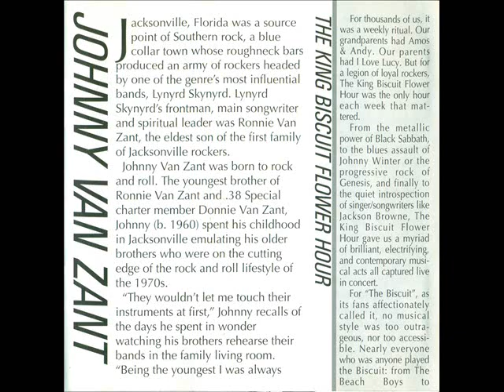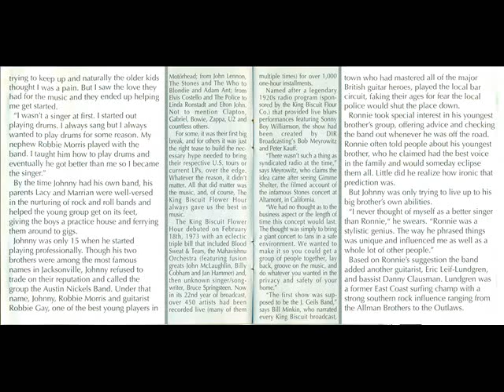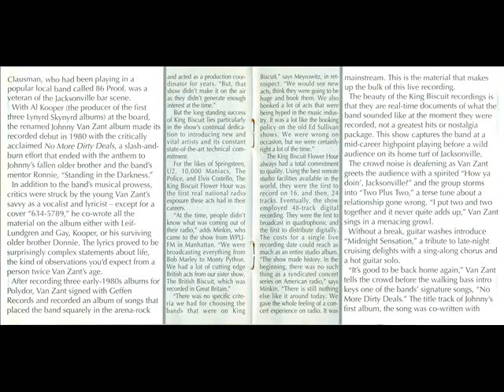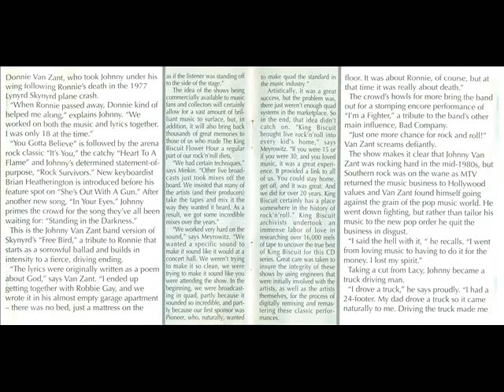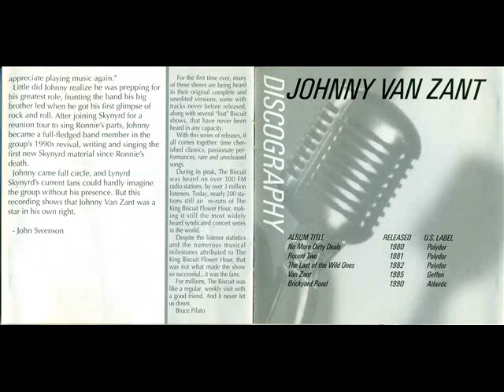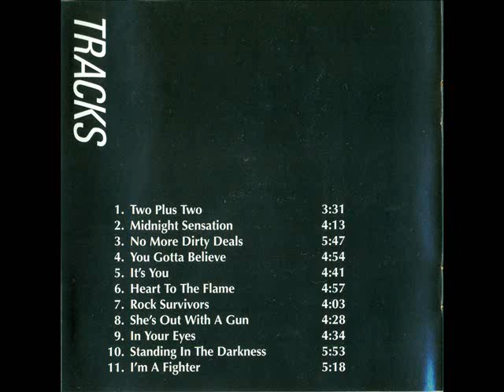Johnny Van Zant - Live in Jacksonville, Florida - 30 June 1985 (Full Concert)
This is Johnny Van Zant  performing live at the legendary Florida Theater in Jacksonville, Florida - 30 June 1985. Sit back and enjoy this blistering set from Johnny and the boys for their hometown crowd. There's some great stuff on her!

Johnny Van Zant band was:

Johnny Van Zant - Lead Vocals
Robbie Gay - Guitar
Eric Lundgren - Guitar
Danny Clausman - Bass
Robbie Morris - Drums
Brian Heatherington - Keyboards

Set List:
1. Two Plus Two
2. Midnight Sensation
3. No More Dirty Deals
4. You Gotta Believe
5. It's You
6. Heart To The Flame
7. Rock Survivors
8. She's Out With A Gun
9. In Your Eyes
10. Standing In The Darkness
11. I'm A Fighter